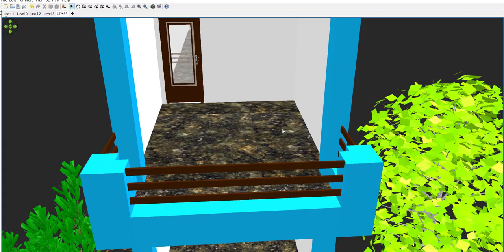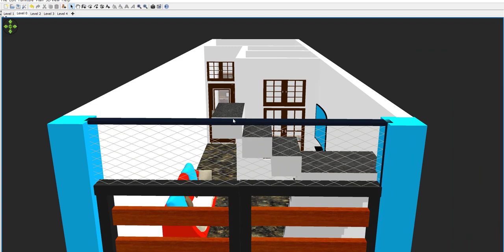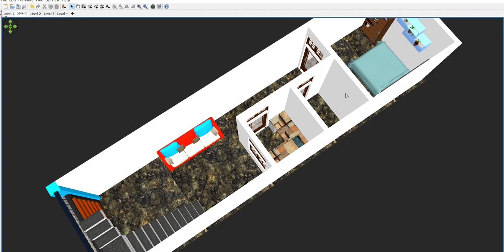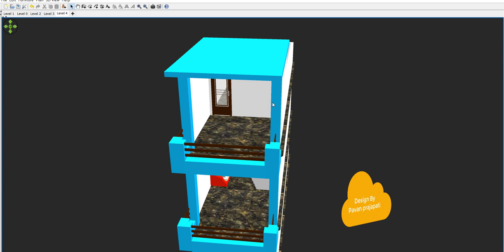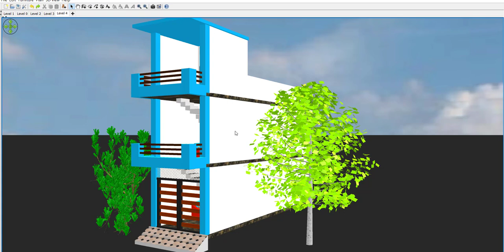10*40 house plan,10*40 house front elevation,10 by 40 House plan,10 by 40 new home design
10*40 house plan,10*40 house front elevation,10 by 40 House plan,10 by 40 new home design